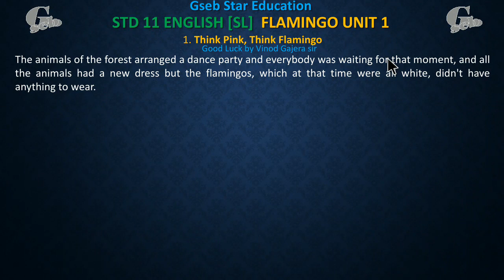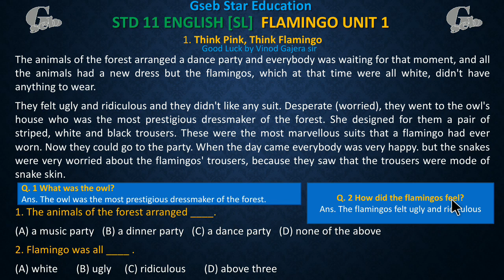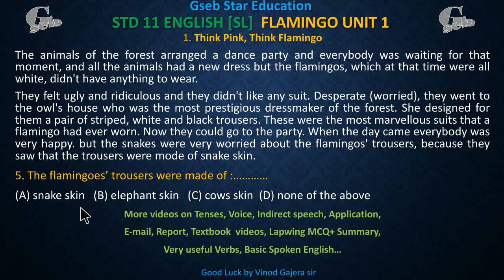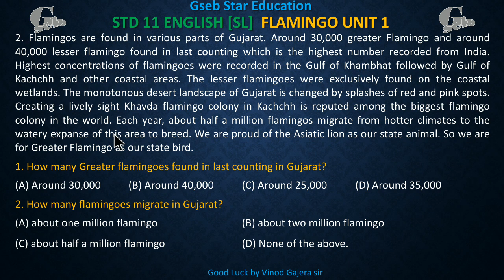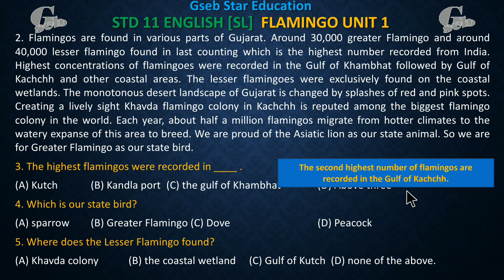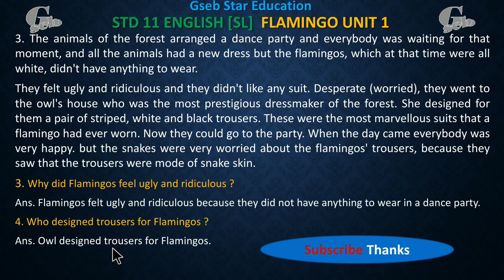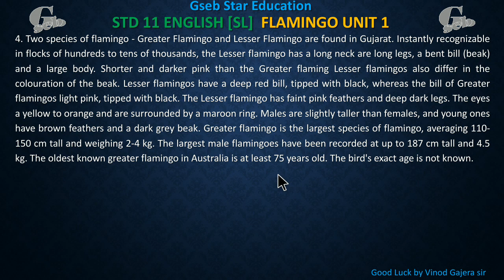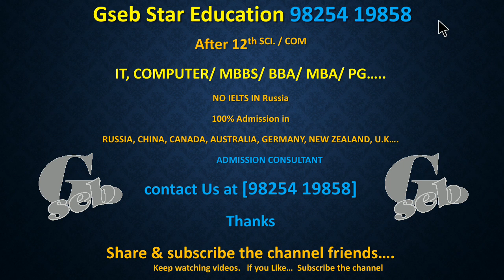Think Pink, Think Flamingo | Flamingo Read 1|Std. 11|English(SL)|Gseb Star Education SSGV Sup Reader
Think Pink, Think Flamingo, Flamingo Read 1 for Standard 11, English Second Language. Comment the topic names you want to learn in the future.